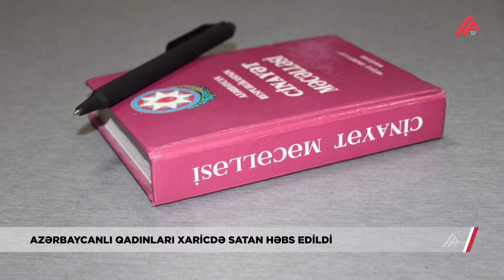Azərbaycanlı qadınları xaricdə satan həbs edildi - APA TV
Azərbaycanda daha bir insan alverçisinə hökm oxunub.

Lent.az məlumat yayıb ki, insan alverində şübhəli bilinən Pəri Abbasova Daxili İşlər Nazirliyinin İnsan Alverinə qarşı Mübarizə Baş İdarəsinin əməkdaşları tərəfindən saxlanılıb.

İdarədə aparılan araşdırma zamanı məlum olub ki, P. Abbasova müxtəlif vaxtlarda qadınları aldadaraq, həmçinin hədə-qorxu gələrək, cinsi istismar məqsədilə ölkədən kənara çıxarıb. Zərərçəkənləri apardığı ölkədə onların pasportlarını əllərindən alaraq, qanunsuz hərəkətlər törədib.

Faktla bağlı Cinayət Məcəlləsinin 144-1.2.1, 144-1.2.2, 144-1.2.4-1 və 144-3.4-cü maddələrilə cinayət işi başlanılıb.

Bakı Ağır Cinayətlər məhkəməsinin hökmü ilə P.Abbasovanın əməlləri sübuta yetirilərək 8 il 3 ay müddətinə azadlıqdan məhrum edilib.